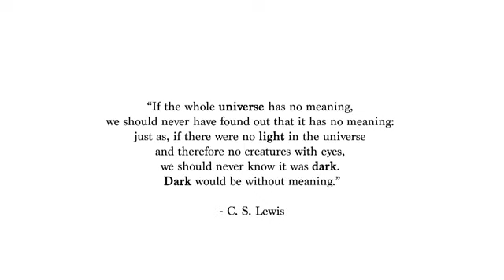Strobelight Seduction SD SD